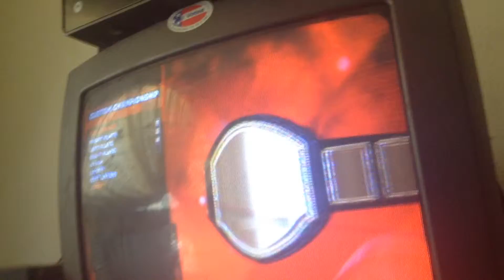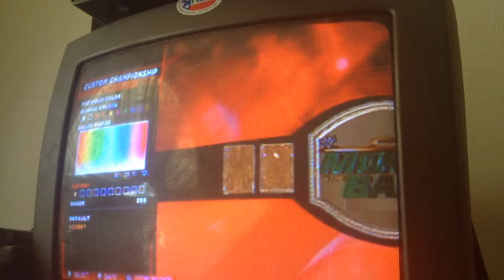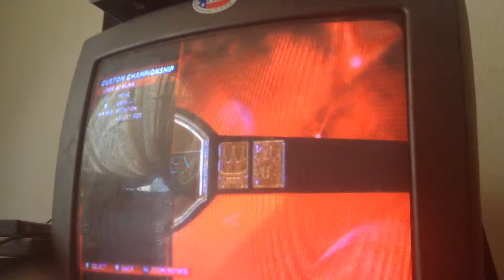Creation of the Divas Perfect Time Championship